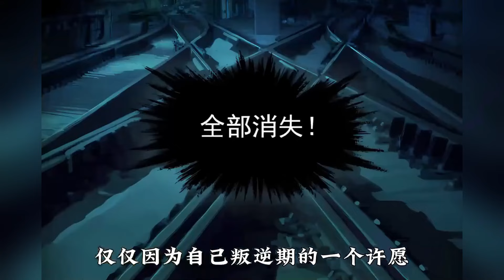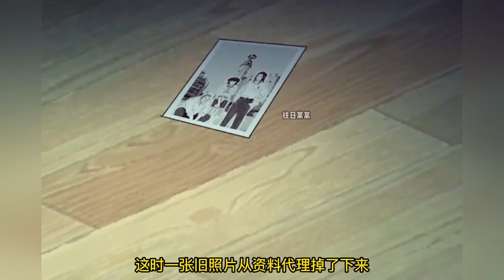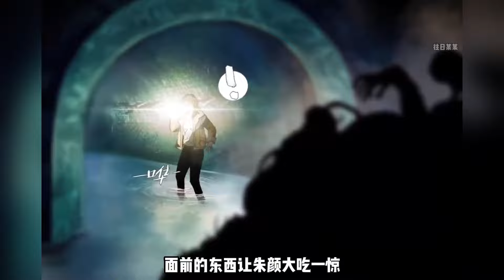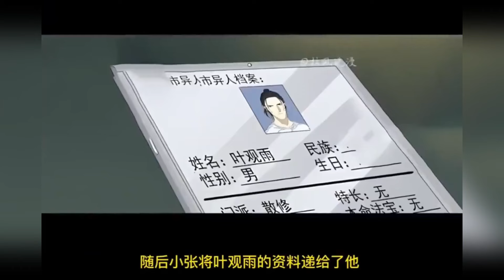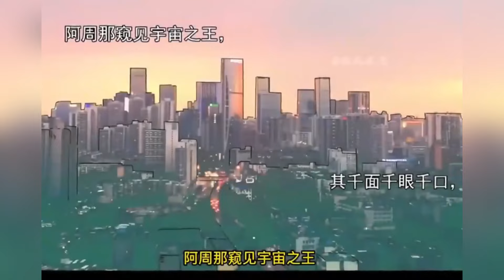💖💖《一键滴滴捉妖》1-20集 | 花鸟市场水族店的小老板兼职滴滴打怪。 在一次除妖委托中，被卷入诡异的灭门凶案......